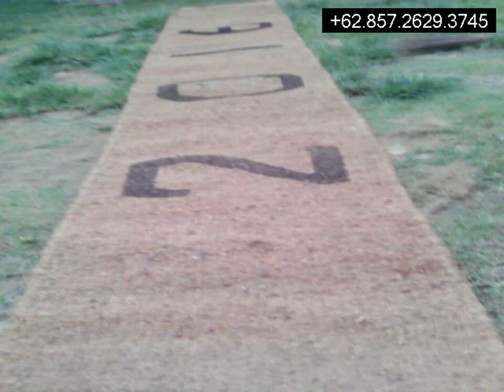Jual Cocomesh Bangun Rejo Tanjung Morawa Deli Serdang Sumatera Utara,085726293745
Cocomesh
Coirnet
jaring sabut Kelapa
Coir Geotextile
Coco log
Coir Log

dll